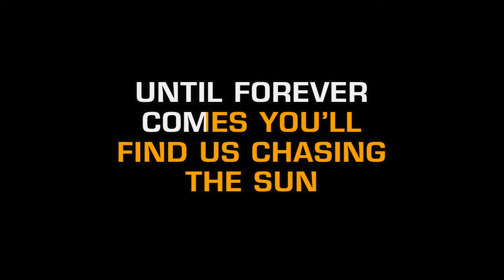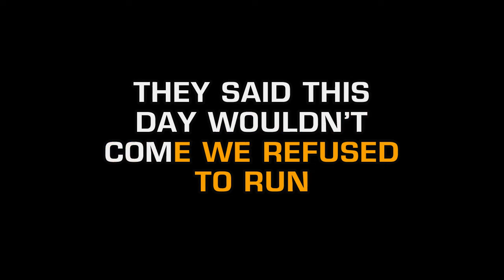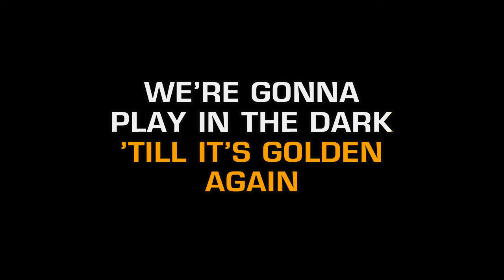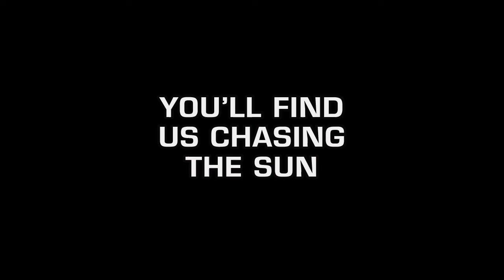Wanted - Chasing The Sun (Karaoke EZ Sing)